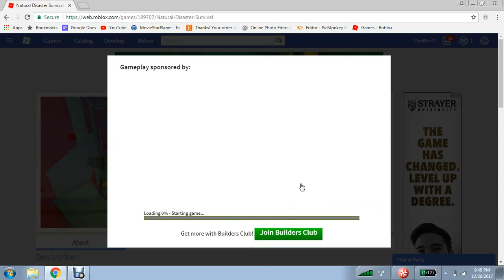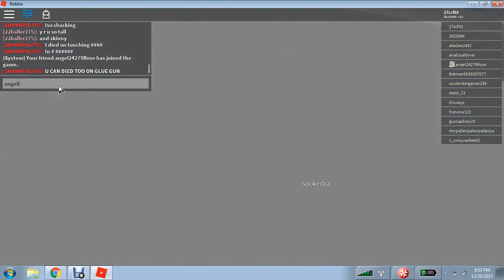This is super funny LOL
idk honestly